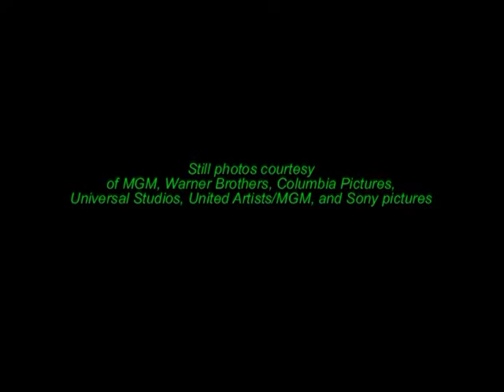dern bruce final2